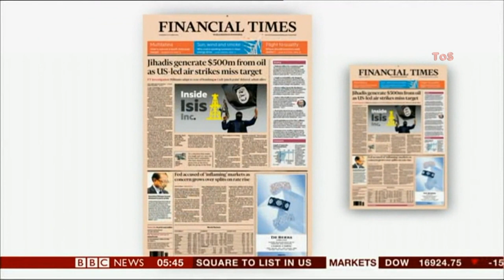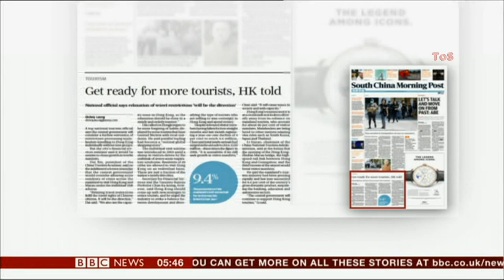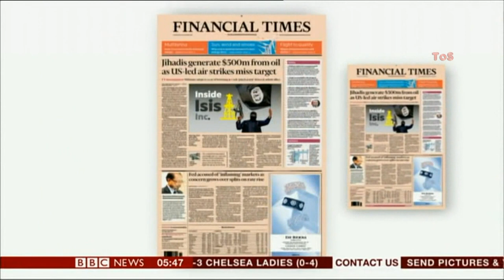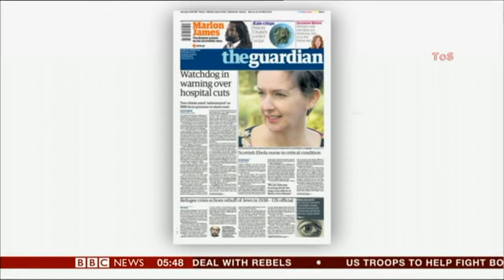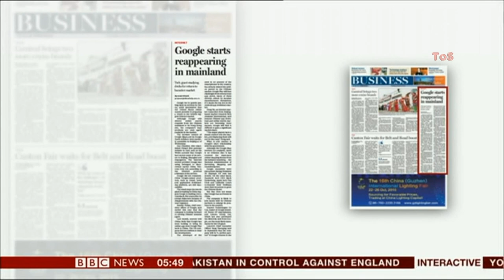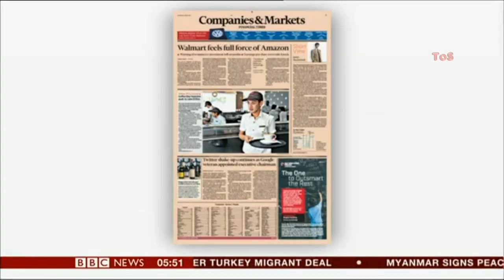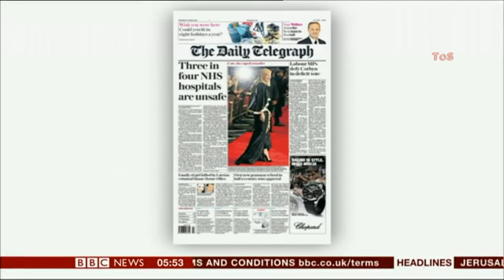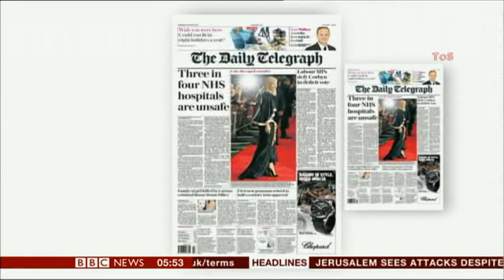LINDA YUEH:--: BBC 'in the NEWS' 15 Oct 2015 ...with, Linda Yueh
Professor Linda Yueh joins Sally and Adnan for today's issue of 'in the NEWS'